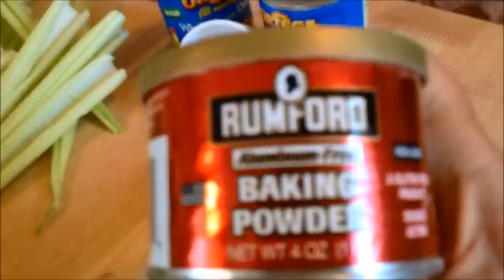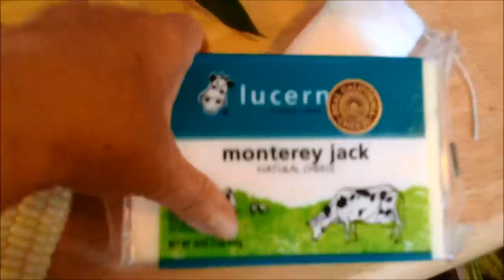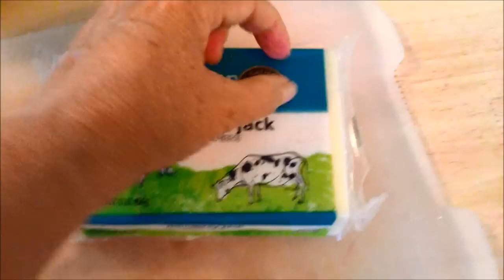UCHEPOS - FRESH CORN TAMALES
INGREDIENT LIST BELOW this.  We make these when Corn on the cob is in season.  Delicious -has chicken, green chile and monterey jack cheese inside along with a Masa made from the fresh corn and corn meal.  Enjoy with a side dish of Mexican rice and a salad and top with Salsa, Siracha sauce or taco sauce.  YUM

RECIPE ingredients:   (watch video for the How to)

about 8 LARGE ears of fresh Corn on the Cob (if small ones use more)
1-1/3 cups Cornmeal
3 TBSP corn oil - or canola or vegetable oil
1-1/2 TBSP Sugar
1-1/2 TEASPOONS - NON Aluminum Baking Powder
1 TEASPOON salt
1 pound fully cooked chicken breast meat - shred into large strips
16 Oz. block of Natural Monterey Jack Cheese -cut into about 18 strips
2- 4 oz. cans whole Green chiles or 1 - 7 oz can (cut each chiles into 4 strips)
String to tie ends with